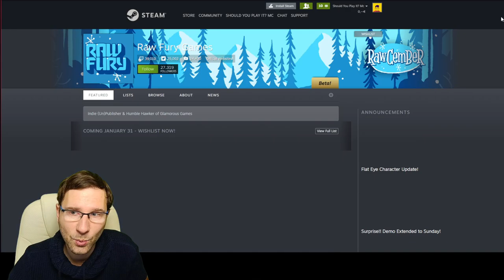SABLE - is the 4/15 Epic Mystery Game 2022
💣 Code: SHOULDYOUPLAY-CA

Full PC Spec Caleb:
Nvidia GTX 1050-Ti